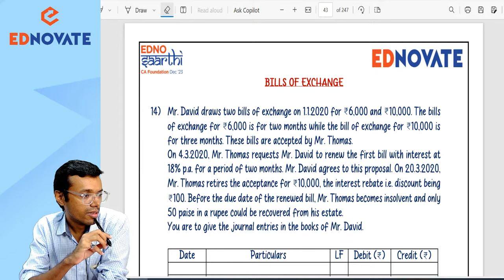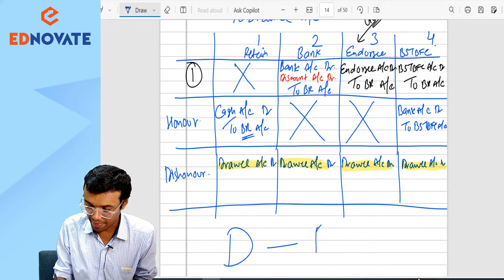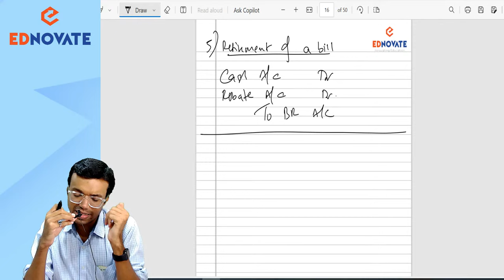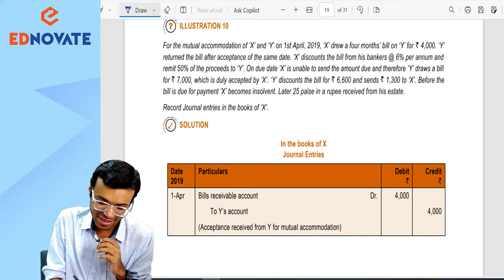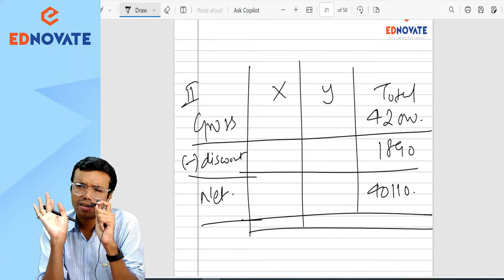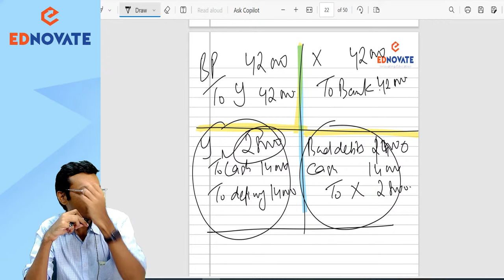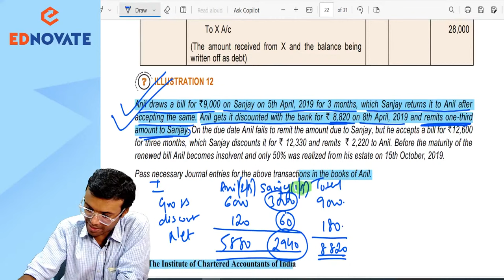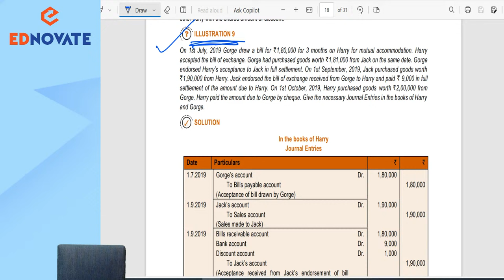CA Foundation D'23 | Edno Saarthi | Day 35 | PPA | Bills of exchange Lec 1 | Prof Kartik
Welcome to Edno Saarthi CA Foundation✨

🎓 Our Experienced Faculties are committed to simplifying complex concepts and exam strategies to boost your confidence as you prepare for your CA Foundation Dec'23 Exam.

📖 Session Highlights:
In-depth coverage of CA Foundation Business Law
Direct Questions and Case Studies
Interactive Q&A sessions
Tips for effective exam preparation.

Timestamps

Engage with us during the live lecture!
Be an active part of whatsapp learning community.
📢 Share this live stream with your friends and fellow CA Foundation candidates to create a supportive study network.

📌Let's embark on this CA Foundation journey together and strive for excellence. Join us for these enriching live Lectures! 🚀

00:05:00-00:10:00